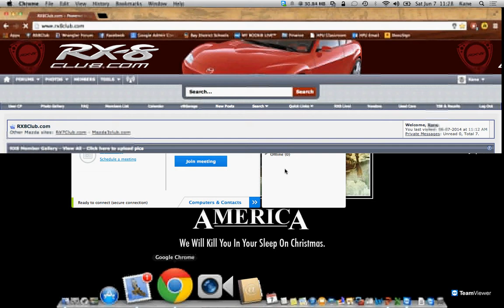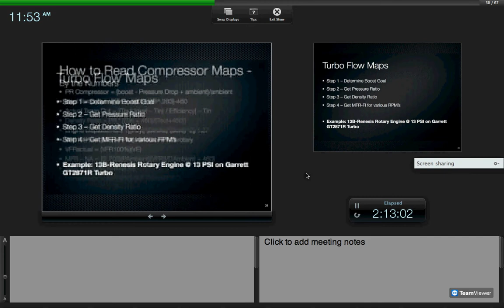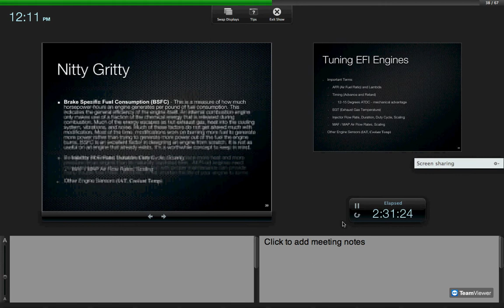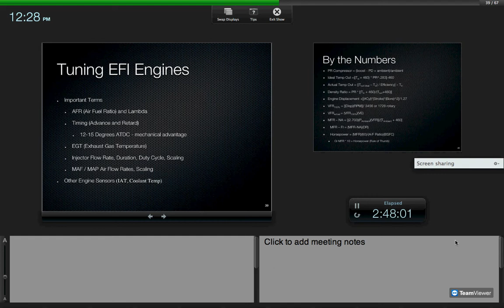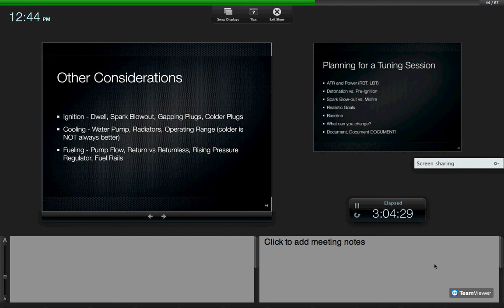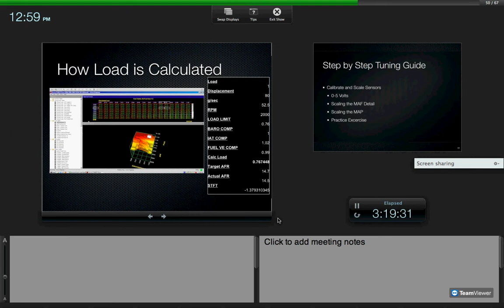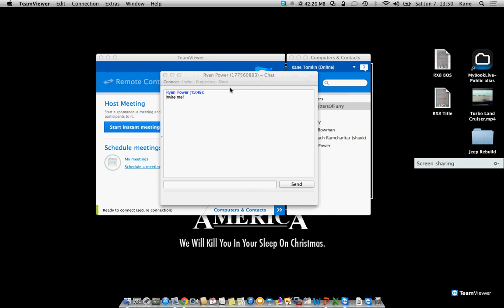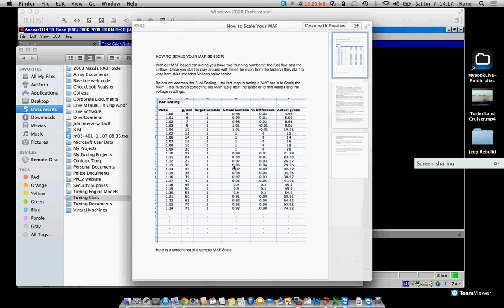So you want to be a tuner - 2